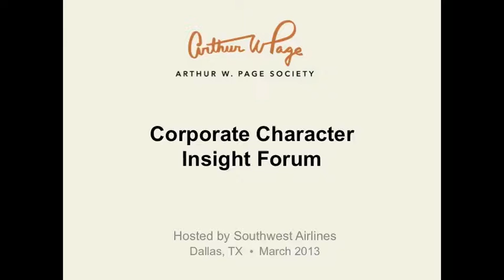2013 Corporate Character Insight Forum - John Katzenbach (Booz & Co)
FINAL-Video 014